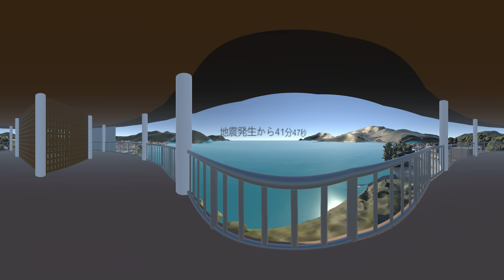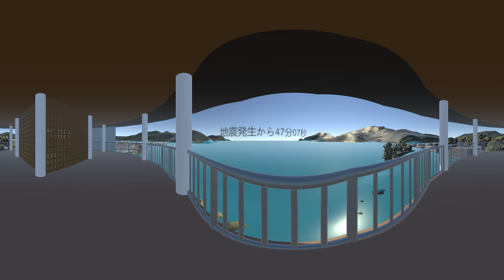VR TUNAMI TIME 試験版